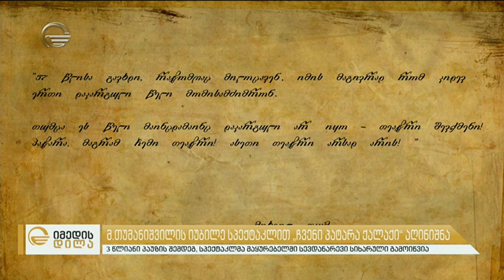6 თებერვალს მიხეილ თუმანიშვილის იუბილე სპექტაკლით „ჩვენი პატარა ქალაქი“ აღინიშნა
6 თებერვალს მიხეილ თუმანიშვილის იუბილე სპექტაკლით „ჩვენი პატარა ქალაქი“ აღინიშნა